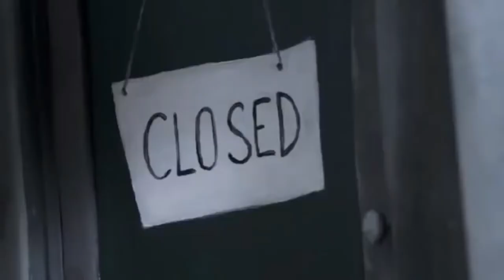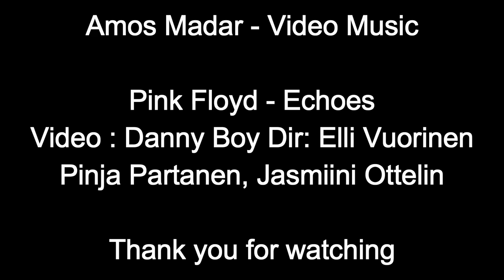Pink Floyd Echoes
Amos Madar video Music

Danny Boy - Dir: Marek Skrobecki / Poland & Switzerland / 2010